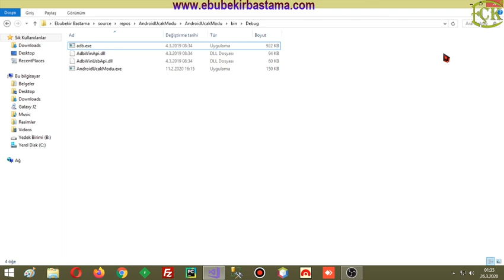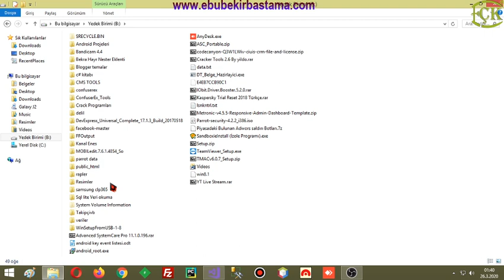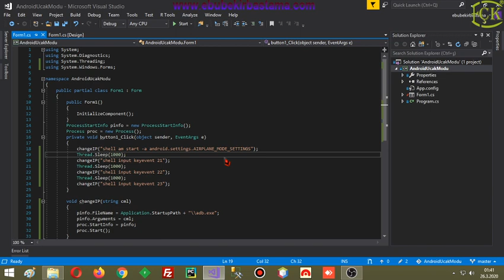C# Android Uçak Modu Kulllanımı | Ebubekir Bastama